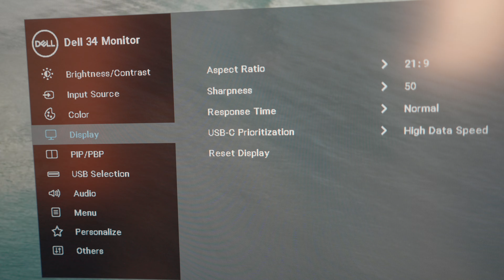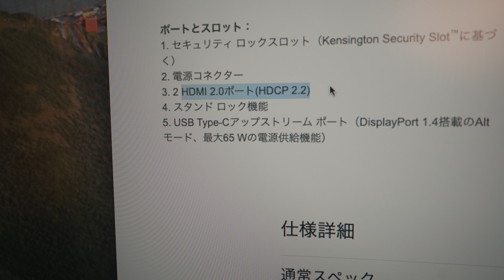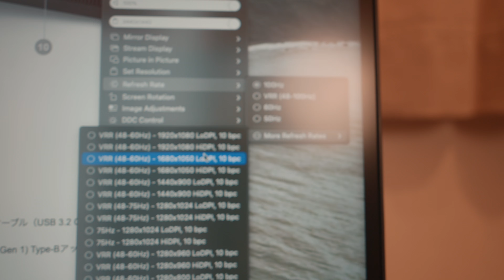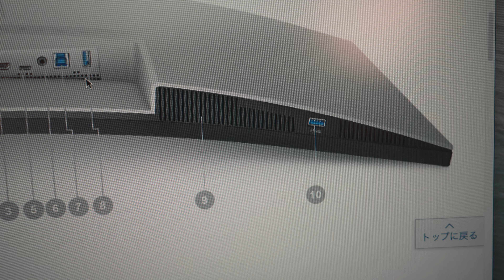DELLさんからモニター借りた。| Sony ZV-E1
DALL-Eの方がよっぽどサムネイル作成上手いわ。